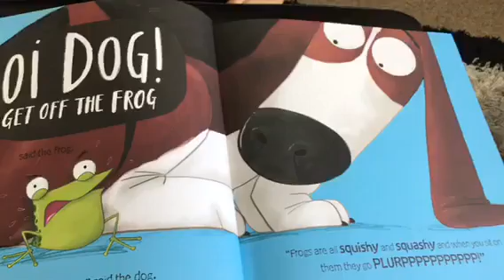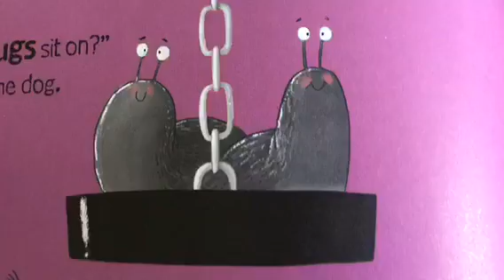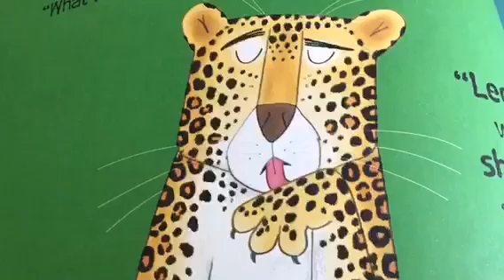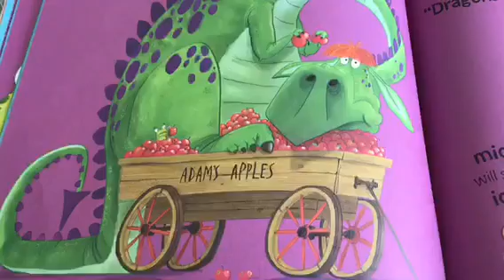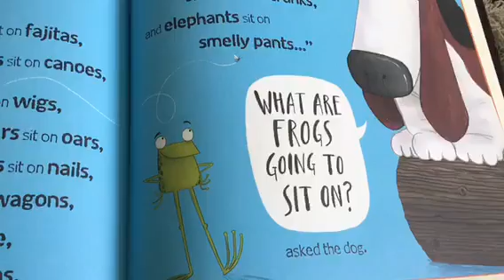Oi Dog! read by Mrs Lail